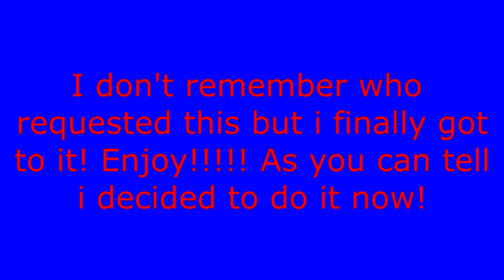Owen: This is No Lizard (HD) from 3-D Dinosaur Adventure MS-DOS/Packard Bell Version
Here is a side project within a Side Project! This was requested last year by whom, i don't remember but here it is!

So the 3-D Dinosaur Adventure Reference Movies will continue after this but i wanted to include this request while making the movies! This page talks about how Sir Richard Owens realized that Dinosaurs were different then any lizard before. Like the movies i let this play for a minute after the narration is done to catch the music!

More in HD coming up from 3-D Dinosaur Adventure!

Upcoming Projects
3-D Dinosaur Reference Movies Parts 4-16
Dinosaur Safari
3-D Dinosaurs
Storybook
Movies
Create-A-Saurus
Name-A-Saurus
IMAX's Speed
Space Adventure
theme of the Jupiter moon Callisto
Undersea Adventure
3-D Undersea World: Aquarium and Treasure Hunt
Knowledge Adventure Demo Sampler
Comparison Videos.
Bug Adventure
Jumpstart Games
Adventure Series Remakes
3-D Dinosaur Adventure

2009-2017 and More Years Await!